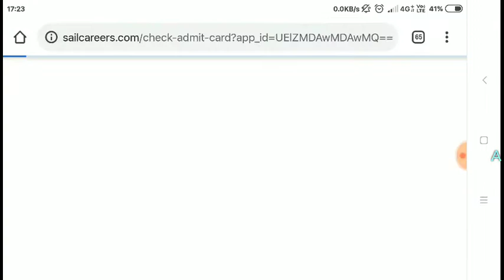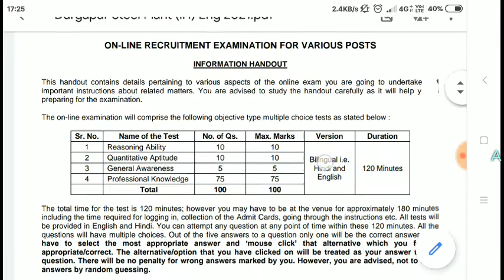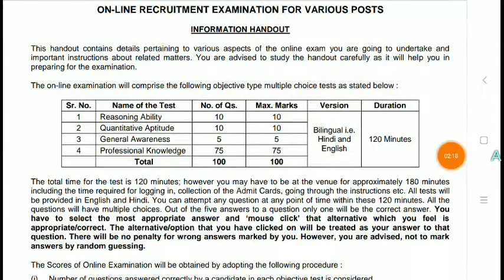SAIL Durgapur Admit Card Download | SAIL Durgapur Fitter Machinist Electrician Admit Card